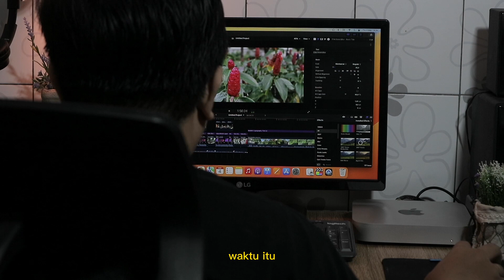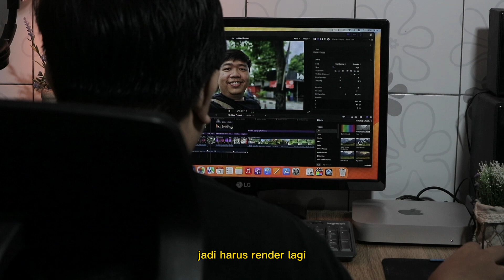Review Mac Mini M1 Setelah 1 tahun Pemakaian! Untuk Editing Video